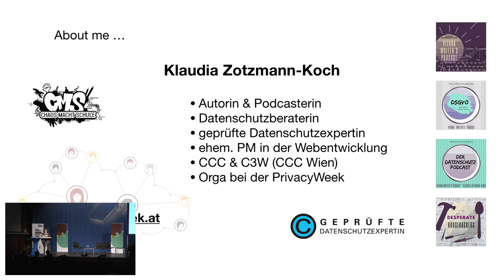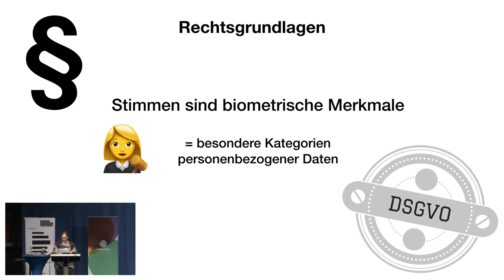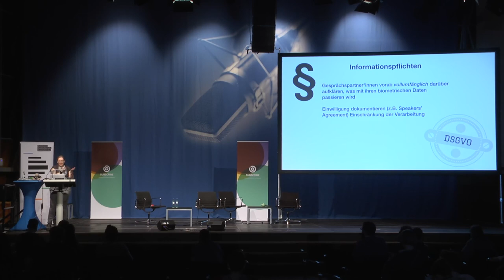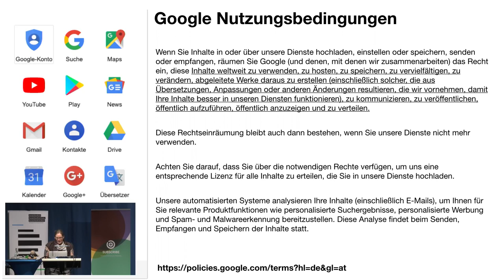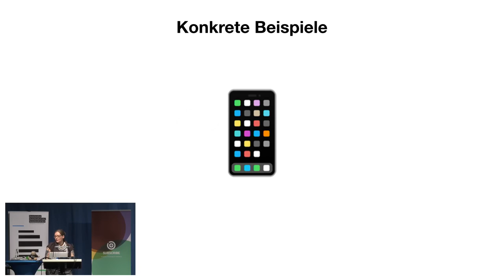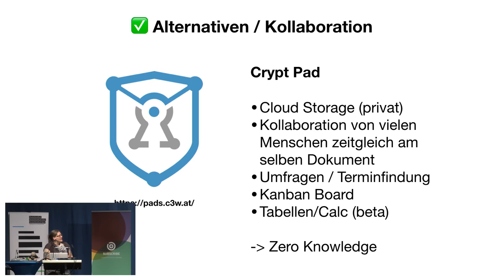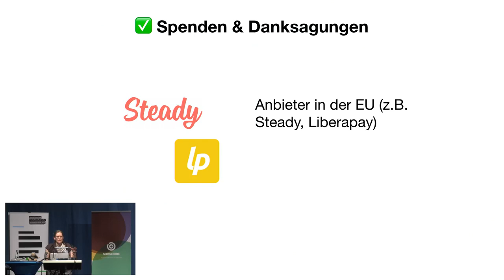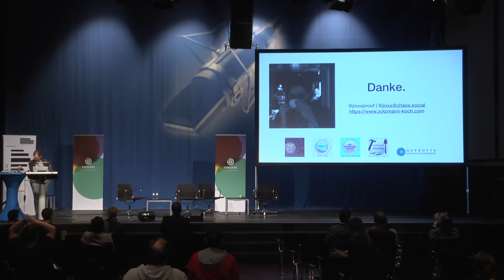Datenschutz für Podcaster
Worauf muss man als Podcaster*in achten, um Podcast, Produktion und Website datenschutzrechtlich korrekt abzuwickeln?

Klaudia Zotzmann-Koch